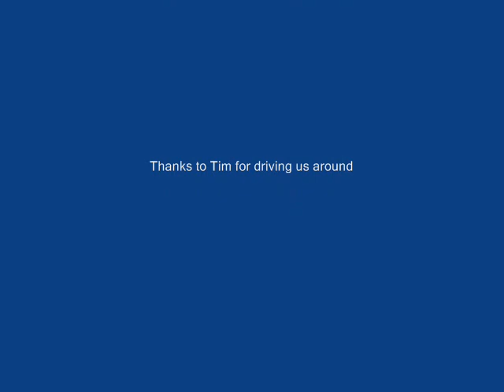Sam - Backstage on The Erin Simpson Show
Sam won the Copy Cats singing competition on The Erin Simpson Show TV2 - and was flown to Christchurch to perform live in the studio.

Here is some footage of Sam in the Green Room, the hair and makeup Room and doing a warmup and sound check.

Sam performed 'Who's Lovin You" by MJ and Jackson 5.

Thanks to everyone at the Erin Simpson Show - you were awesome. And also a special shout out to Tim for driving us around for the day.